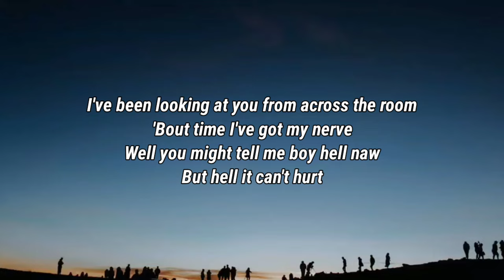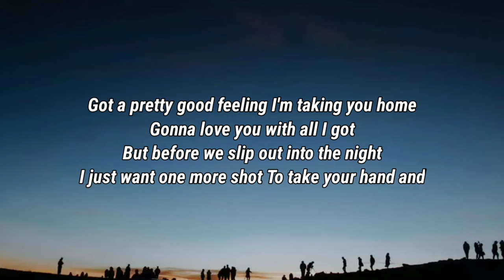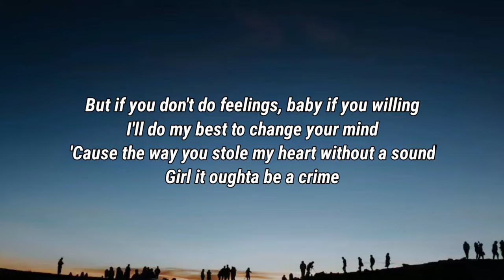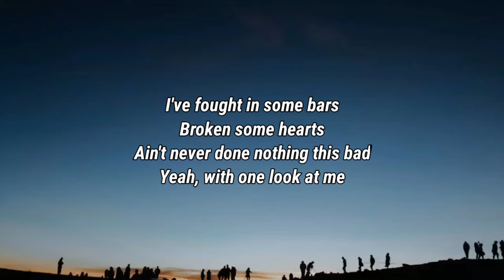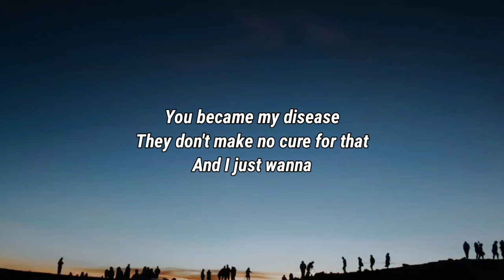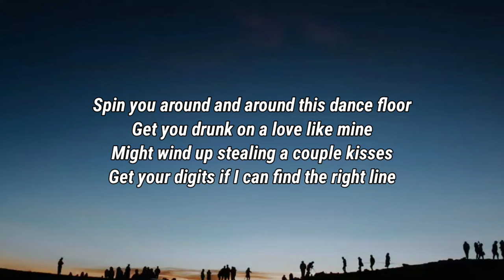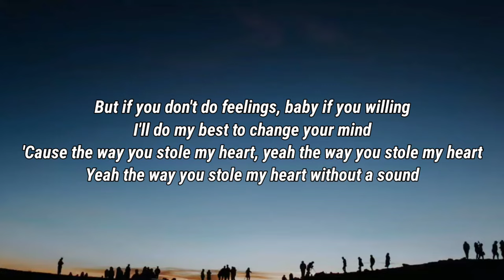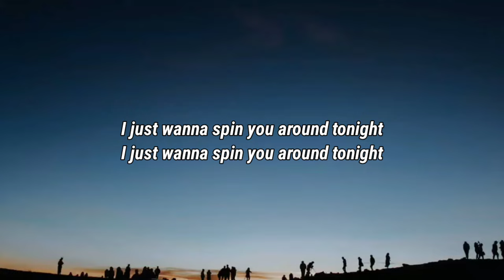Morgan Wallen - Spin You Around (Lyrics)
Lyrics

I've been looking at you from across the room
'Bout time I've got my nerve
Well you might tell me boy hell naw
But hell it can't hurt

'Cause I just wanna spin you around and around this dancefloor
Get you drunk on a love like mine
Might wind up stealing a couple kisses
Get your digits if I can find the right line
But if you don't do feelings, baby if you wiling
I'll do my best to change your mind
The way you stole my heart without a sound
Girl it oughta be a crime

Got a pretty good feeling I'm taking you home
Gonna love you with all I got
But before we slip out into the night
I just want one more shot
To take your hand and

Spin you around and around this dance floor
But if you don't do feelings, baby if you willing
'Cause the way you stole my heart without a sound

I've fought in some bars
Broken some hearts
Ain't never done nothing this bad
Yeah, with one look at me
You became my disease
They don't make no cure for that
And I just wanna

'Cause the way you stole my heart, yeah the way you stole my heart
Yeah the way you stole my heart without a sound

I just wanna spin you around tonight

Morgan Wallen, Spin You Around, Morgan Wallen Spin You Around, Spin You Around Morgan Wallen, Spin You Around Lyrics, Lyrics Spin You Around, Morgan Wallen Spin You Around Lyrics, Spin You Around Morgan Wallen Lyrics, Lyrics Morgan Wallen Spin You Around, Lyrics Spin You Around Morgan Wallen, Morgan Wallen Lyrics Spin You Around, Spin You Around Lyrics Morgan Wallen, DaBaby Rockstar Lyrics ft Roddy Ricch, Megan Thee Stallion Savage Lyrics ft Beyonce, The Weeknd Blinding Lights Lyrics, SAINt JHN ROSES Lyrics, Justin Bieber Intentions Lyrics ft Quavo, Doja Cat Say So Lyrics ft Nicki Minaj, Lil Baby The Bigger Picture Lyrics, Jack Harlow Whats Poppin Lyrics ft DaBaby Tory Lanez & Lil Wayne, Lil Mosey Blueberry Faygo Lyrics, Post Malone Circles Lyrics, Harry styles Adore You Lyrics, DopeLyrics, SuperbLyrics, LYRICS LOVERS, BangersOnly, Unique Vibes, Lyrics de músicas, Leader Of Lyrics, NewMelody, Taz Network, Unique Sound, Gold Coast Music, Divinity, Country Music New.